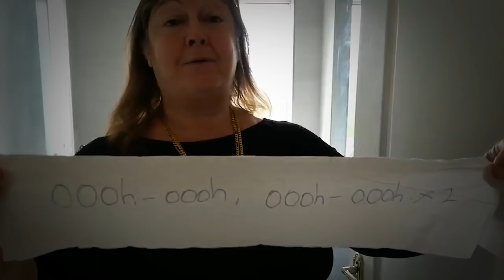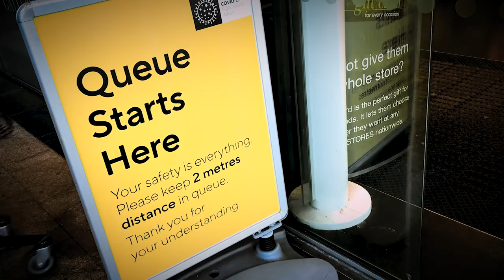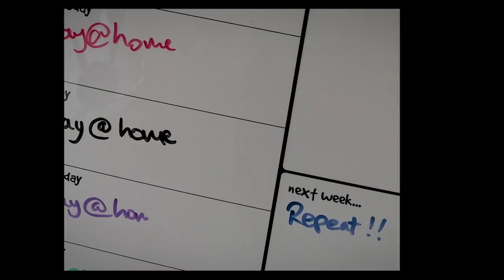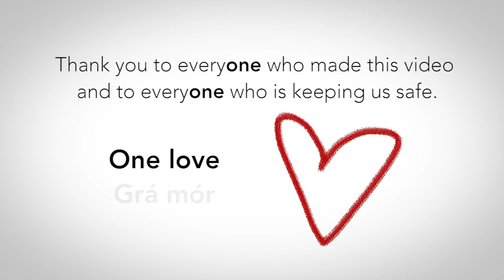Casual Choir Sofa Sessions - One (u2)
This is what happens when Casual Choir hosted a sofa session to keep us singing during COVID-19. You shared your voices and memories. We put them together. To sing as one.

Thank you to everyone who made this video and to everyone who is keeping us safe.
One love
Grá mór

Song: One
Artist: u2
Songwriters: Adam Clayton, Bono, Larry Mullen Jr., The Edge

MD & Arr. Róisín Savage
Keys: Aengus Devine
Edited by Julian Hills
Mixed by Alan Kelly
Casual Choir Production Team: Niamh Savage and Siobhán Savage

We received recordings from Ireland, Germany, France, Spain, UAE, Australia, New Zealand, Canada, US, UK, Uruguay!